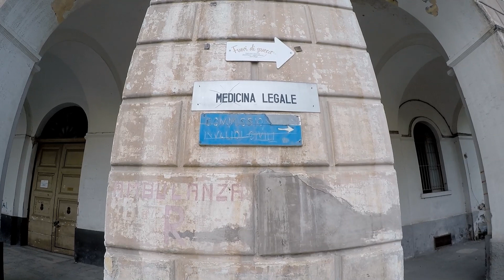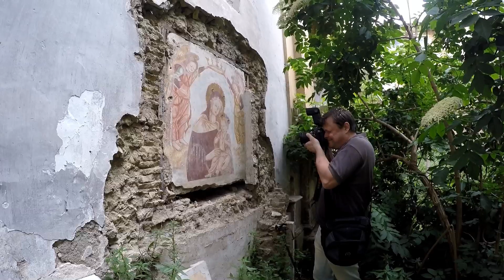EX MANICOMIO DI AVERSA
Ha avuto molti nomi: Pazzeria degli incurabili, Reale Casa de’ matti, Reale manicomio della Maddalena, Real Ospedale Psichiatrico di Aversa, Ospedale psichiatrico S. Maria Maddalena.La parte più antica coincide con un antico convento risalente all’epoca angioina (1269) insistente a sua volta su una preesistenza religiosa. I Francescani vi risiedettero fino al Marzo del 1813, anno della conversione in manicomio. A quasi venti anni dalla chiusura, l’Ex Ospedale Psichiatrico di Aversa versa in uno stato di grave e totale abbandono. Come appassionati di “esplorazioni urbane”, non possiamo fare altro che raccontare e mostrare con immagini la bellezza ed il mistero di quello che lentamente muore, sperando che qualche cosa possa cambiare prima che sia troppo tardi. Ci auguriamo che per Aversa non sia troppo tardi, come per altre meraviglie di cui abbiamo raccontato.
L'esplorazione è stata fatta per un tempo davvero breve, nel rispetto dei luoghi e degli eventuali cartelli di divieto presenti. Nessuna intrusione in luoghi protetti da chiusure, barriere, cancelli o in presenza di divieti è stata fatta. Nulla è stato toccato e/o prelevato.
IL PRESENTE ARTICOLO NON COSTITUISCE IN NESSUN MODO UN INVITO O UN INCORAGGIAMENTO ALL'ESPLORAZIONE. I LUOGHI SONO FATISCENTI E PERICOLOSI. CHI LO FACESSE, SE NE ASSUME OGNI CONSAPEVOLE RISCHIO. AD OGNI BUON CONTO RICORDATE SEMPRE LA REGOLA "LEAVE ONLY FOOTPRINTS AND TAKE ONLY PHOTOS", LASCIATE SOLO IMPRONTE E NON PRENDETE NULLA SE NON IMMAGINI.
Treespassing private properties is both illegal and dangerous.